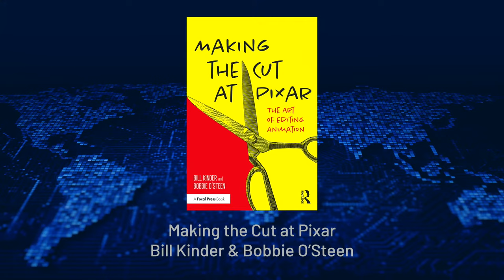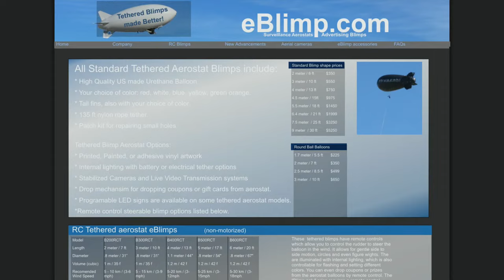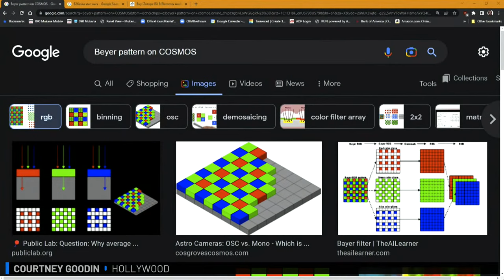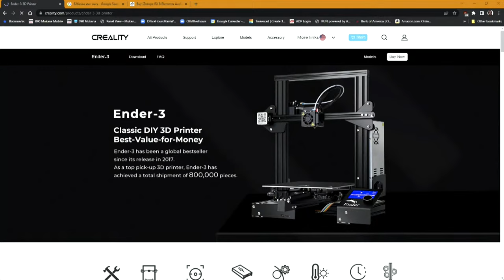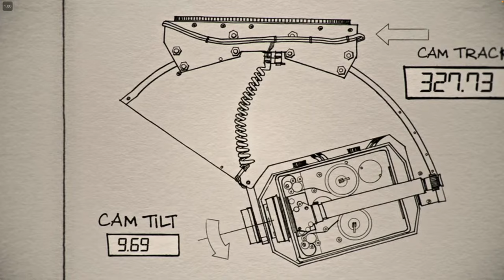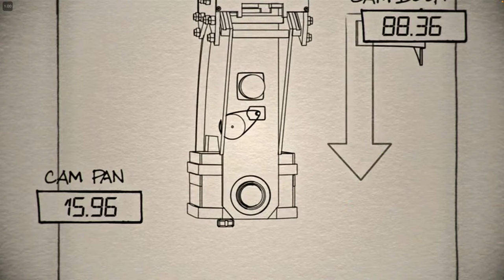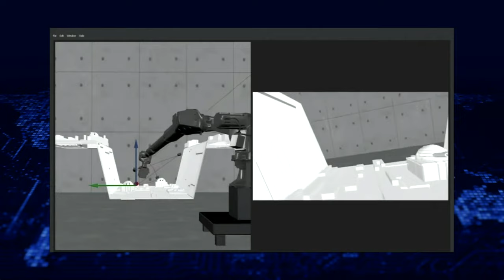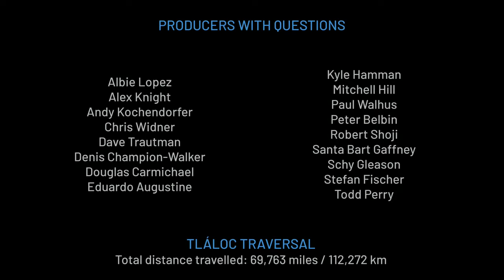Focus on Light and Magic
We’ll be taking a technical view of the creation of Disney+ “Light and Magic”. In addition to being a great story, the quality of the show itself is worth studying.

Office Hours for 8/24/22 - Office Hours 883
4-42 offset
00:00 Start
00:31 With another Apple event coming up, does anyone think we’ll ever get FCP in some form on the iPad?
03:51 How can I animate animals mouth such as dogs talking to the words?
08:10 Perhaps we can review the minimum requirements again to comply with OH Panelist standards?
13:56 Are any of the panelists familiar with the Sirui C60/C60B LED lights. Would these lights work well as a key light for interviews?
18:54 My mixpre 6 II refuses to play back a recorded speech to me via the built-in headphone jack.
21:31 I played back Monday's episode to check how I looked on YouTube and notice my video did not look as smooth as it should be. I was coming in at 60 FPS. I'm guessing the down sampling to 30 fps is the issue with OH?
24:59 No question, but wanted to shout out to the gang working After Hours for their assistance with my Atem / Streamdeck issues.
26:47 Is there interest in moving OH from 30 to 60 FPS in the future?
28:45 "Making the Cut at Pixar"is a new book that explains how Pixar completely reshaped the role of the editor in animation with plenty of examples. What do you think?
34:17 for a festival thinking outside the box has anyone tried mounting a ptz to a tethered blimp? with ethernet cable for POE weight should be ok?
39:35 Is there any benefit in activating a 1080p Zoom meeting for clients that may have 720p (or lower) webcams?
40:31 I purchased three movies.  The last movie we watched together was "A Hard Day's Night." Can Apple refund the other two?
42:01 What is your best practice size for youtube thumbnails and banners? 2560x1440 seems like the new norm?
43:13 Green or Blue Chromakey...which one Keys better?
46:01 I got loaned a Zhiyun Weebill Lab Gimbal, but it seems the quick release plate doesn't stay put. I need to replace the gimbal? I found online a similar situation posted in Facebook. [link]
48:36 Any recommendations on an arca-swiss compatible mount with a 1/4"-20 that provides some freedom of movement to slide my camera back and forth?
52:47 @Alex is that a Stellar X2 or X3? Why is this better than your previous microphone?
56:02 I remember reading about a SpaceX rocket launch where one of the camera people talked about "overloading their camera sensor" with the intense light. How do you learn about adjusting camera settings, and how would you compensate for said overload?
58:15 @alex Talking about RTMP on Instagram. Are we still using the methods that "break" Meta's TOS? I noticed Guy is not here, but YoloLiv might be the pricey solution? Worth it?
58:50 When talking about 3 D Printers. What is the actual recommendation for a good starting machine?
01:01:16 What can one do, to get a better mic voice if this is not its profession?
01:05:59 *** Light and Magic ***
01:15:39 What points did this documentary stand out to you?
01:26:22 Do we know what cameras and lenses were used to shoot the ILM documentary? It looks gorgeous.
01:55:32 Talk about all the locations of ILM? Are they in SF and Marin County both?
01:55:58 Can you diagram the lighting plot for one of the L&M interviews? Eye lighting?
01:57:30 I've noticed several interior audio splices while watching Light and Magic. I'm curious the panel's thoughts on edits to fit the story vs time.
01:58:17 What do we think of the business case (ROI) for making this documentary? I'm glad it was made, but surely the target audience size who watches ILM is only a tiny fraction of those subscribers who would watch a Marvel movie.
02:00:53 Would the attention to detail in this production be a reflection of the accuracy the team had when they made the movies?
02:01:23 There seems to be a nice consistency in terms of the unseen interviewer being to the right of camera, with the subject angling across from the right of center. But, will you be adding a behind-the-scenes documentary crew to your budgets?
02:02:40 What is a "silk"?
02:03:37 Inspired by the L&M documentary, robot operator John Nierras created the trench shot - thoughts? [link]
02:04:45 Was there much discussion of the technology ILM used over the years (including the infamous "Rebel Mac Unit?")